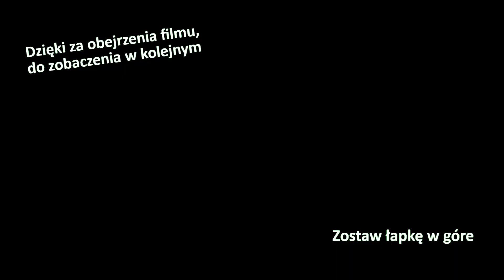CZY INSPIROWAŁEM SIĘ LJAY'EM? MÓJ ŚWIAT SINGLE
W tym filmie przedstawiam wam mój świat singla, jest on tworzony w 100% na czystym survivalu bez cheatów. Na tym świecie mam ponad 3000 dni mam nadzieje, że wam się spodoba ten świat.